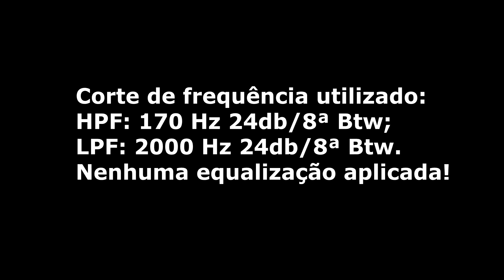Revestimento Interno em Caixa Acústica com Manta Acrílica!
Comparativo prático e improvisado de uma caixa de médio com 8 XRL 400 tocando com e sem o revestimento interno de manta acrílica!
Lembrando que em caixas de médio grave seria interessante colocar quebra canto, principalmente no fundo da caixa, eles ajudam a diminuir ondas estacionárias e essa reflexão chata que ocorre com a madeira crua e reta no fundo da caixa. Nesse caso como queria algo mais compacto (quebra canto ocupa um certo volume no interior da caixa) optei pela manta acrílica e o resultado, pelo menos no ouvido, foi muito bom!